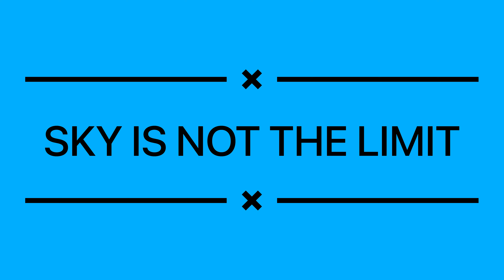SKY IS NOT THE LIMIT -- To-one // Drum Cover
10% mit dem Code   BENJI7

Drums:
DW PDP BX Studio SOB / Millenium
Millenium 16" Floor Tom
Gretsch 12"x5,5" Mighty Mini Snare BK

Felle:
Evans G2 Tom Fell transparent
Evans Genera Dry Coated Snare Schlagfell
Aquarian Super Kick 10 Bass Drum

Becken:
Zultan Q Series Professional Set
Millenium 12" B20 Splash

Mikrofone:
Shure SM57 LC
the t.bone DC1200 Mikrofonset